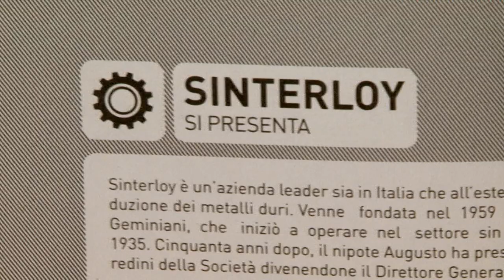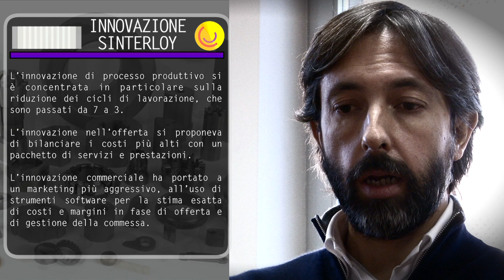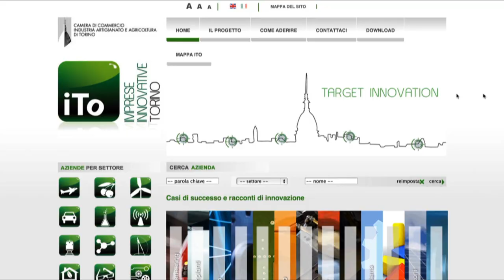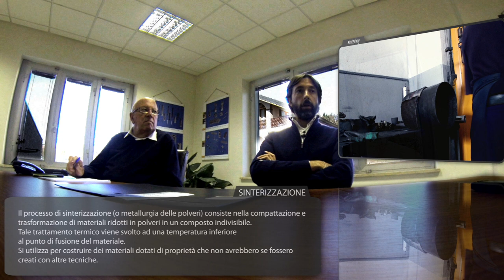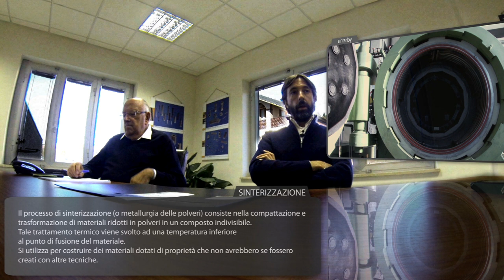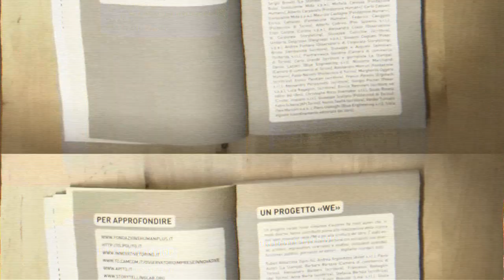Sinterloy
L'innovazione in Sinterloy

Sinterloy opera nel campo della sinterizzazione industriale dei metalli duri, un mercato che negli ultimi anni è stato investito dalla concorrenza cinese, in grado di offrire un prodotto di buona qualità a prezzi molto bassi.

L'azienda ha risposto all'attacco della concorrenza con tre innovazioni di processo e business, che hanno permesso a Sinterloy di recuperare fatturato e marginalità:
-l'ottimizzazione del processo produttivo per fare efficienza sui costi;
-l'offerta di sempre maggiore servizio aggiunto, oltre a un prodotto di altissima affidabilità;
-il ripensamento della strategia commerciale.

L'innovazione di processo produttivo si è concentrata in particolare sulla riduzione dei cicli di lavorazione, che sono passati da 7 a 3 attraverso uno studio iniziale, un progetto di miglioramento, fatto dall'Ufficio Tecnico interno con una consulenza esterna, e una serie di test in area produttiva.

L'innovazione nell'offerta si proponeva di bilanciare i costi più alti con un pacchetto di servizi e prestazioni (consulenza al cliente in fase di progettazione, rapidità dei tempi di consegna, assistenza postvendita, flessibilità eccezionale grazie alla snellezza dei cicli di lavoro e alla velocità decisionale). Avere una forte relazione con il cliente è alla base della strategia dell'azienda: "Siamo disponibili non solo a realizzare il prodotto che il cliente ci chiede, ma se c'è qualcosa che a nostro giudizio può essere migliorato, lo proponiamo (...) Per noi servizio significa consigli sulle applicazioni e qualche volta sulla progettazione del prodotto".

L'innovazione commerciale, realizzata con l'apporto di un consulente del settore, ha portato a un marketing più aggressivo, all'uso di strumenti software per la stima esatta di costi e margini in fase di offerta e di gestione della commessa, all'apertura di nuovi mercati, oltre a quello tradizionale metalmeccanico: l'industria alimentare, tessile e del legno.

Tutto ciò è stato reso possibile da un sistema di innovazione caratterizzato innanzitutto da un network bilanciato fra attori esterni e interni: la Direzione ha svolto un ruolo fondamentale di spinta a innovare e ha messo in campo la competenza tecnica sul business di Sinterloy; il personale è stato coinvolto continuamente nei diversi progetti di innovazione: "noi collaboriamo molto con chi lavora sul pezzo, non imponiamo, diciamo, discutiamo, facciamo delle riunioni fiume...". Infine, l'Azienda si è avvalsa di contributi esterni mirati (facendo le prime esperienze di open innovation): quella con un fornitore di materie prime, che ha collaborato all'individuazione delle temperature più idonee nei cicli di sinterizzazione, e con un ex-Direttore Commerciale per le innovazioni di marketing e vendite.

Per quanto riguarda il modo di gestire e organizzare l'innovazione, Sinterloy ha messo in campo la propria squadra (Ufficio Tecnico e Laboratorio, Qualità, Produzione, Logistica, Vendite) con modalità di lavoro a progetto e trasversali, non disponendo di una struttura interna permanente di ricerca & sviluppo o dedicata all'innovazione. Fondamentale è stato dotarsi di un sistema informativo evoluto per raccogliere e valorizzare dati di produzione, di vendita e sul prodotto, essenziali per la presa di decisione (knowledge management).

La strategia di Sinterloy è stata in sintesi molto chiara: l'innovazione come risposta efficace per fronteggiare la crisi economica ed i cambiamenti in atto nel mercato di riferimento, aumentando l'efficienza dell'azienda, diminuendo i costi e mantenendo un livello di eccellenza nell'offerta di prodotti e servizi.